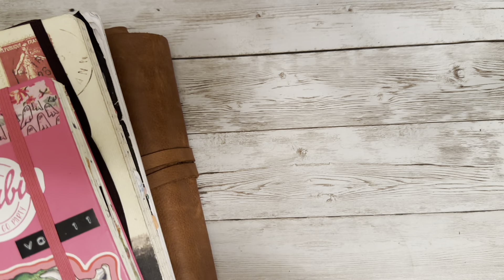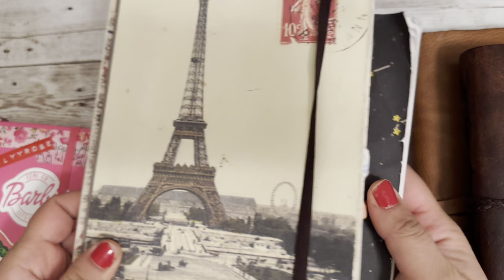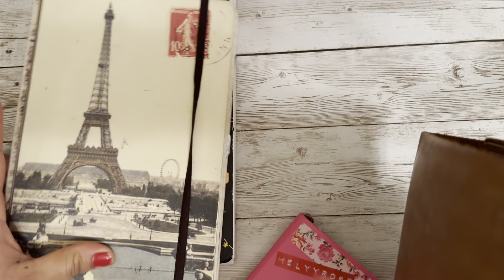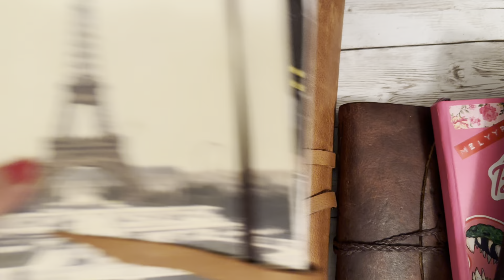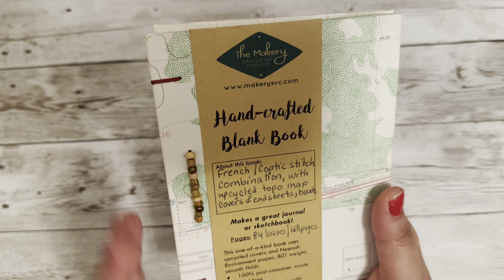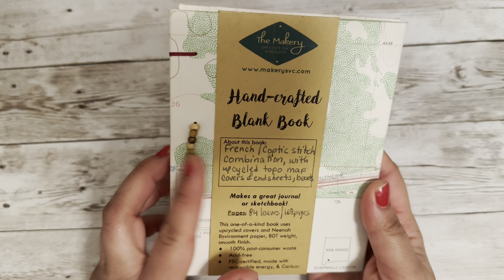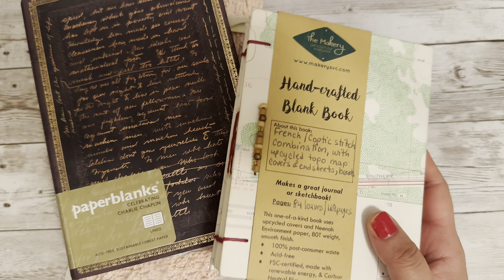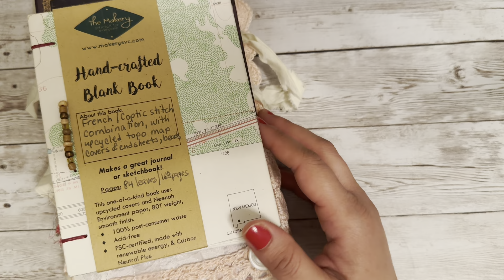2023 Journaling Recap Tag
Prompts

1. All Journals completed or not completed of 2023
2. The good and bad of 2023 journaling
3. Top 3 favorite 2023 journals
4. Three journals you are excited to use next year
5. 2024 journaling plans